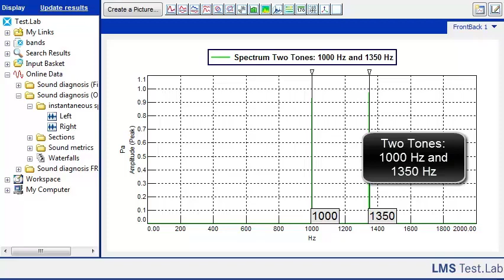Critical Bands: Modulation and Tones